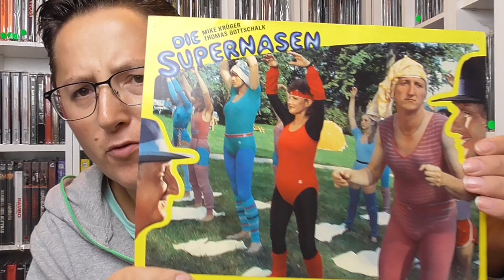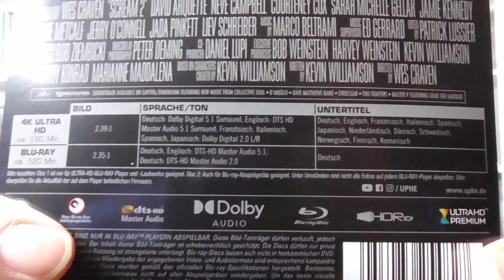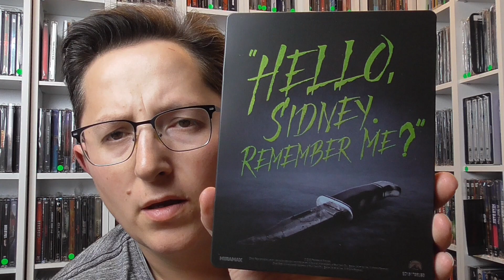Scream 2 - 4k Steelbook - Steelbook Unboxing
Sidney ist aus Woodsboro weggezogen und studiert nun. Es könnte kaum besser laufen und die Woodsboro-Morde scheinen in eine weit entfernte Vergangenheit gerückt zu sein. Doch das ändert sich mit einem Schlag: Ein Psychopath im Ghostface-Kostüm ermordet zwei Studenten während der Premiere des Kinofilms über die Woodsboro-Morde. Sydney, die damals überlebt hatte, versucht, mit Dewey und Gale gemeinsam den Killer zur Strecke zu bringen.

IIIIIIIIIIIIIIIIIIIIIIIIIIIIIIIIIIIIIIIIIIIIIIIIIIIIIIIIIIIIIIIIIIIIIIIIIIIIIIIIIIIIIIIIIIIIIIIIIIIIIIIIIIII

Heute mit meinem neuen Unboxing Video,  ich würde mich über einen Kommentar von Euch freuen !!!

IIIIIIIIIIIIIIIIIIIIIIIIIIIIIIIIIIIIIIIIIIIIIIIIIIIIIIIIIIIIIIIIIIIIIIIIIIIIIIIIIIIIIIIIIIIIIIIIIIIIIIIIIIII

IIIIIIIIIIIIIIIIIIIIIIIIIIIIIIIIIIIIIIIIIIIIIIIIIIIIIIIIIIIIIIIIIIIIIIIIIIIIIIIIIIIIIIIIIIIIIIIIIIIIIIIIIIII

IIIIIIIIIIIIIIIIIIIIIIIIIIIIIIIIIIIIIIIIIIIIIIIIIIIIIIIIIIIIIIIIIIIIIIIIIIIIIIIIIIIIIIIIIIIIIIIIIIIIIIIIIII

IIIIIIIIIIIIIIIIIIIIIIIIIIIIIIIIIIIIIIIIIIIIIIIIIIIIIIIIIIIIIIIIIIIIIIIIIIIIIIIIIIIIIIIIIIIIIIIIIIIIIIIIIII

IIIIIIIIIIIIIIIIIIIIIIIIIIIIIIIIIIIIIIIIIIIIIIIIIIIIIIIIIIIIIIIIIIIIIIIIIIIIIIIIIIIIIIIIIIIIIIIIIIIIIIIIIIII